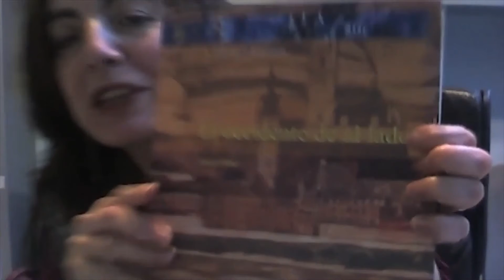Noi suntem Dicționarul. linca Ilian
NOI SUNTEM DICȚIONARUL. ECHIPA ÎN DIALOG - linca Ilian

Vă invităm să descoperiți echipa Dicționarului romanului central-european din secolul XX, coordonat de Adriana Babeți și aflat în curs de apariție la editura Polirom.

linca Ilian este traducătoare, eseistă și conferenţiar universitar la Facultatea de Litere, Istorie și Teologie a Universităţii de Vest din Timişoara.. A absolvit Facultatea de Litere a Universităţii „Al. I. Cuza” din Iaşi (specializarea spaniolă-franceză) şi Facultatea de Litere, Filozofie și Istorie a Universității de Vest din Timişoara (secţia română). A urmat cursuri masterale la Paris VII şi a obținut doctoratul în filologie, sub conducerea profesorului Livius Ciocârlie, cu o teză despre Julio Cortázar. În 2001 a fost profesor invitat la Universitatea Autónoma de Nuevo León, în 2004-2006 a ţinut cursuri de limbă şi civilizaţie românească la Universitatea Paul Valéry din Montpellier, iar în 2010 a fost invitată la EHESS (Paris) unde a susţinut conferinţe despre Robert Musil şi Julio Cortázar.
Din 2010 coordonează reţeaua profesională „Red Regional de Hispanistas de Europa Central”, care îi reuneşte pe specialiştii în studii hispanice din diverse universităţi şi centre de cercetare din Europa Centrală şi de Sud-Est. În această calitate, coordonează schimburi academice între universităţile din această regiune şi participă la proiecte de cercetare comune, printre ele cele referitoare  la receptarea literaturii latino-americane contemporane în spaţiul sud-est-european  în timpul Războiului Rece. Este redactor-şef al revistei Colindancias – Revista de Hispanistas de Europa Central.
A publicat câteva zeci de articole şi eseuri în română şi spaniolă în diverse publicaţii din ţară şi străinătate. Printre traducerile sale în limba română se numără Şotron de Julio Cortázar (Chişinău, 2004), Perpetuum mobile de Augusto Monterroso (Timişoara, 2008), Altazor de Vincente Huidobro (Timişoara, 2012, împreună cu Adrian Bodnaru), Sărutul femeii păianjen de Manuel Puig (Bucureşti, apariţie preconizată în 2021). Ultima sa carte publicată este Julio Cortázar y Robert Musil – Consonancias, divergencias y ecos (Madrid, 2013).

Această serie de scurte interviuri video cu echipa rememorează episode semnificative de pe parcursul elaborării Dicționarului și evaluează impactul acestuia asupra publicului. Aceste interviuri vor stimula interesul pentru lectură datorită efervescenței grupului care a dus la construcția acestui dicționar și care este un bun exemplu de colaborare, solidaritate de grup și muncă în echipă.

A fost odată o Europă Centrală este un proiect co-finanțat de Asociația Fondului Cultural Național (AFCN). Partenerii proiectului sunt: Editura Polirom, Headsome Communication, Festivalul Internațional de Literatură de la Timișoara ”La Vest de Est / La Est de Vest”.

Puteți urmări activitatea proiectului aici, pe canalul nostru de Youtube, pe pagina și pe pagina